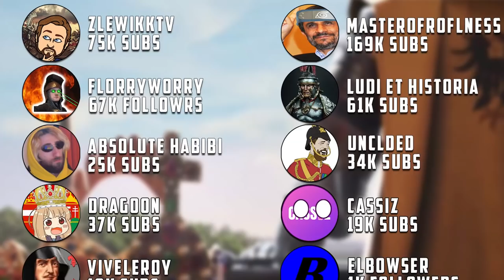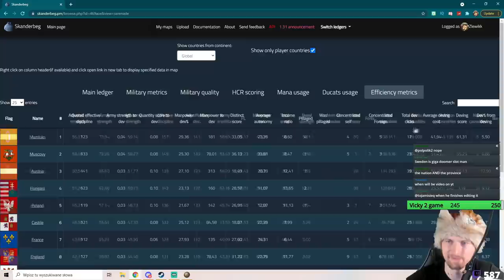The Perfect Hungary Opening in Epic EU4 Creators Multiplayer Game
a multiplayer game with 11 other creators! The goal? Of course fun and entertainment. I played as Pro Elo Tall Meta Hungary and other players were placed in Europe, while countries chose randomly.